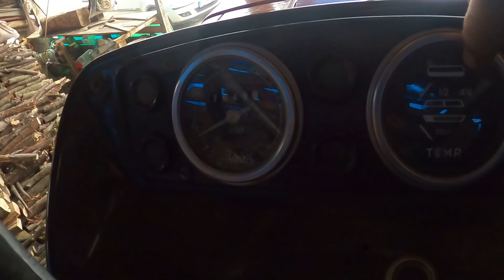BABALIĞIN ORAYA GİTTİM / YENİ TRAKTÖR ALMIŞ / YOLA DEV KAYA DÜŞMÜŞ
Merhaba arkadaşlar video görselde Hafta sonu Babalığın oraya tepelere çıktık Yolda önümüze kaya çıktı.